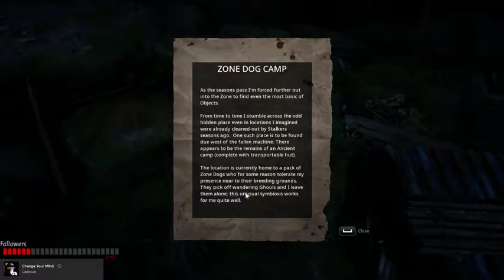Mutant Year Zero Playthrough Part 1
This is from my livestream and is the first few hours of gameplay from the game.